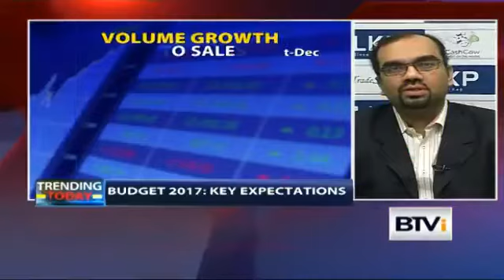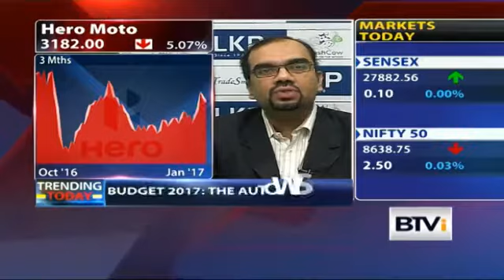Budget 2017 The auto wishlist - LKP Securities Limited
Interview on Auto Sector wishlist from the upcoming budget by our expert Equity analyst Ashwin Patil on BTVi